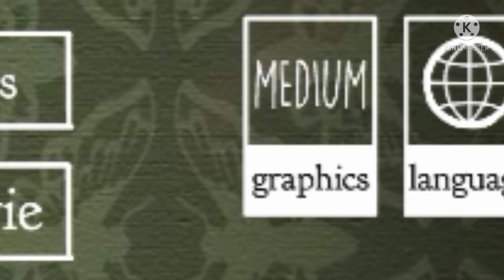This is the *Hardest* Detective game ever !! terribly hard !! HellBurnerGamee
Hi Buddy's

I usually uploads these type of funny videos
so,

If you loved this video

OK Bbye tata...